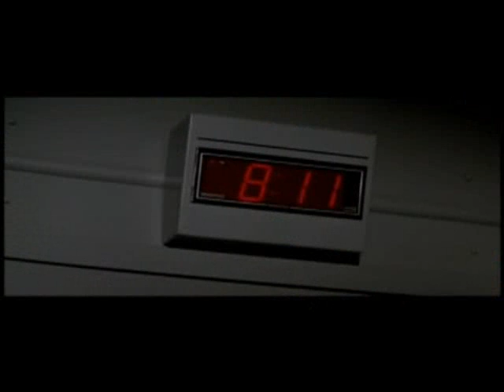Halloween 3 Fan Commentary part 8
ONE MORE PART!